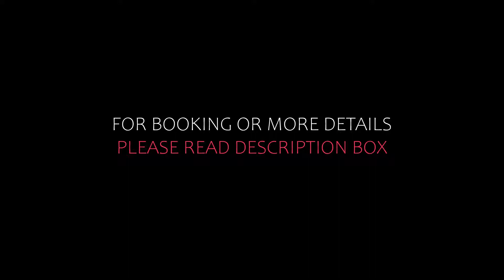Top 10 Recommended Hotels In Schwabischer Wald | Best Hotels In Schwabischer Wald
Queries Solved:
1) Top 10 Recommended Hotels In Schwabischer Wald
2) Top 10 Hotels In Schwabischer Wald
3) Top Ten Hotels In Schwabischer Wald
4) Top 10 Romantic Hotels In Schwabischer Wald
5) 10 Best Hotels For Couples In Schwabischer Wald
6) Hotels In Schwabischer Wald
7) Best Hotels In Schwabischer Wald
8) Top 10 Luxury Hotels In Schwabischer Wald
9) Luxury Hotel In Schwabischer Wald
10) Luxury Hotels In Schwabischer Wald
11) Luxury Stay In Schwabischer Wald
12) Top 10 4 Star Hotel In Schwabischer Wald
13) Best 4 Star Hotel In Schwabischer Wald
14) 4 Star Hotel In Schwabischer Wald

Track Title: Blank Slate
Artist: VYEN